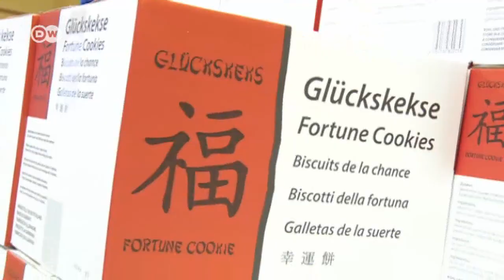Glückskekse aus Deutschland | Journal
Wer in Deutschland oder China in einem chinesischen Restaurant den obligatorischen Glückskeks bekommt, der hält in der Regel ein Produkt made in Germany in der Hand. Eine Familie in einem kleinen Ort in Baden-Württemberg hat sich die Versorgung der chinesischen Restaurants in ganz Europa gesichert. Und liefert inzwischen auch nach China.